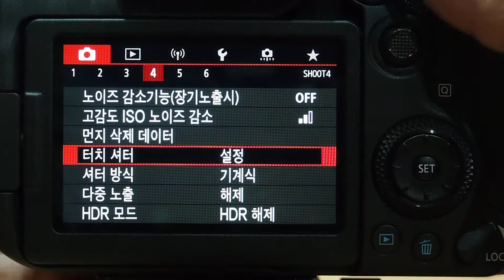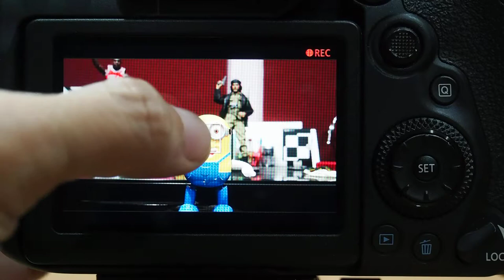Canon EOS 90D Touch AF